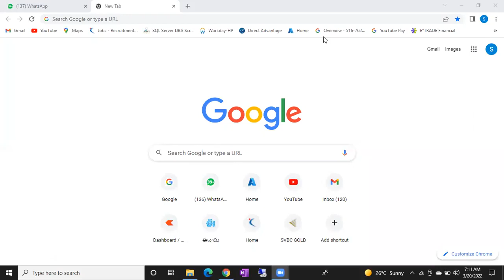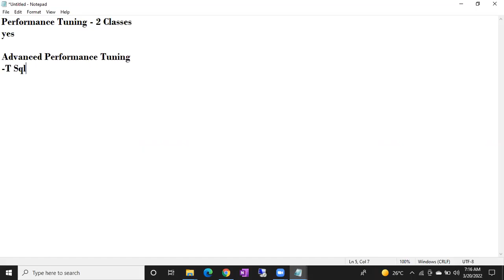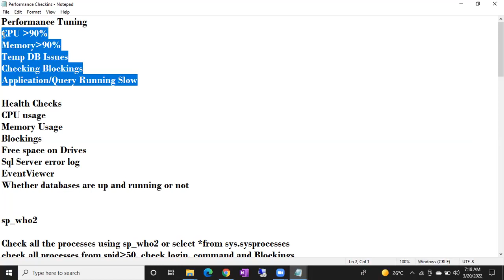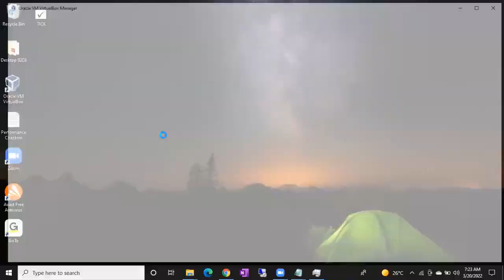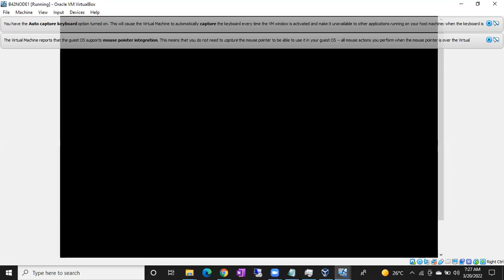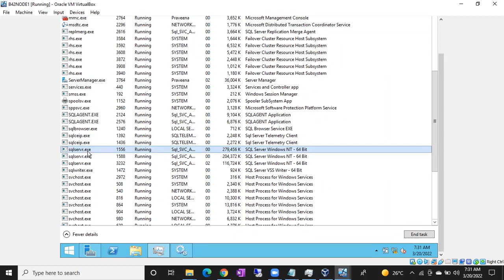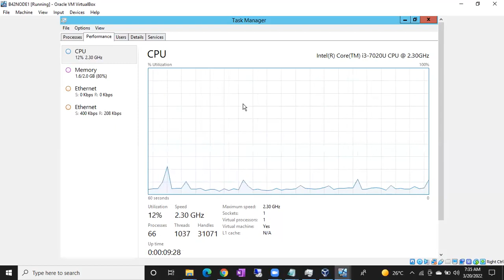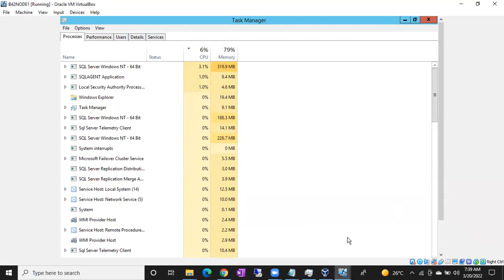PERFORMANCE TUNING PART 5 SQL SERVER